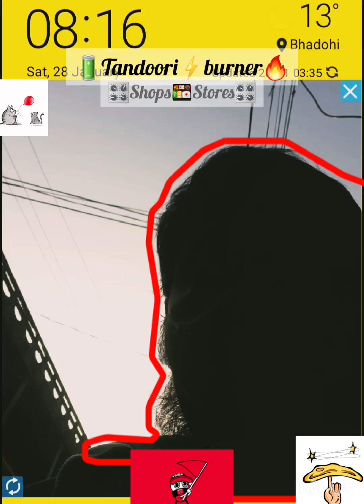kids 👨🏾‍🍳👳‍♀️ helping 🏂🗣 tandoori 🛑 Tandoor burningtime 🔥 naan roti Sirmal 🍞🥞🍕